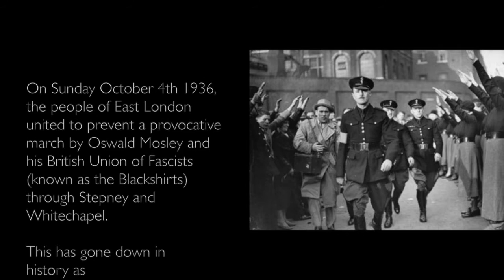The Beast is Back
On October 4th 1936, the people of East London united to prevent a provocative march by Oswald Mosley and his British Union of Fascists ('Blackshirts') through their streets to antagonise the local Jewish community, long settled there. Though officially supported by the police, the march was turned back by local communities uniting in protest. The Battle of Cable Street, as it became known,  is a stark reminder that racial and religious animosity is always a present danger...

This performance was recorded live at Rich Mix in Shoreditch to commemorate the 80th anniversary of the Battle. Performed by the Grand Union Orchestra with a choir of local people, the music is by Tony Haynes, lyrics by Sara Clifford.